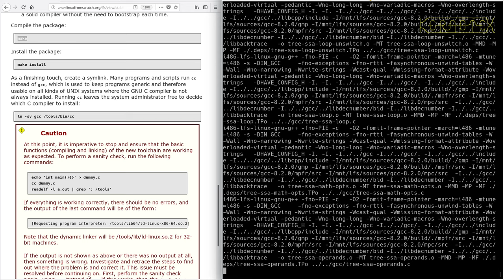LFS on an Intel i486 Episode 28 - 5.10. GCC-8.2.0 - Pass 2 (h)